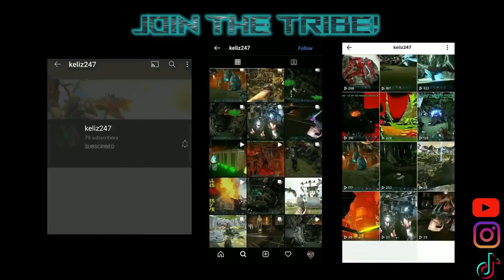Labyrinth Cave PvP Base Build + Tour | Fjordur | Official Small Tribes PvP | OTH | Ark Survival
PvP base build timelapse. Tour our base as it evolves and progresses, inside Fjordur's Labyrinth cave on PvP small tribes.

Ark Survival Evolved, OTH, Fjordur small tribes PvP